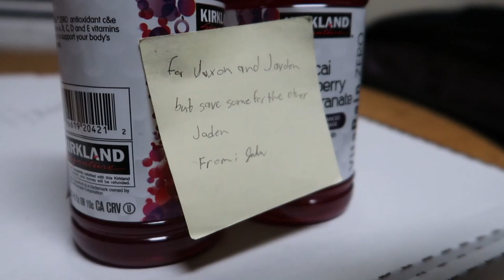first game of the season.mp4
new video less than 3 days I got you

Splash (feat. Yung Gravy) - heffyraps

3700 Chemawa Rd
or stuff